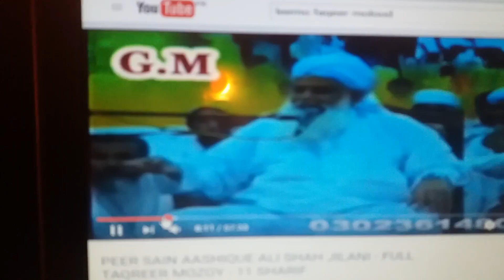Sayed Murshid Muhammad Aashiq Ali Shah Jilani Jannat uL Baqi Waro Sain Byan Full Power 11vi Sharif